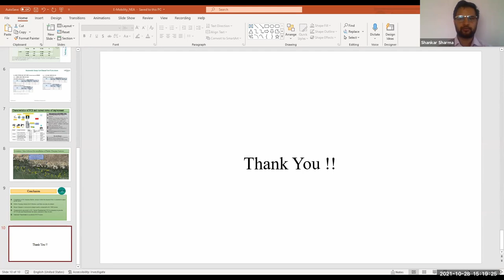Q&A Part 1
This is the Q&A session for Day 3 of Kathmandu City Training for presentations made by Mr Harm Weken and Mr Sanjay Gyawali